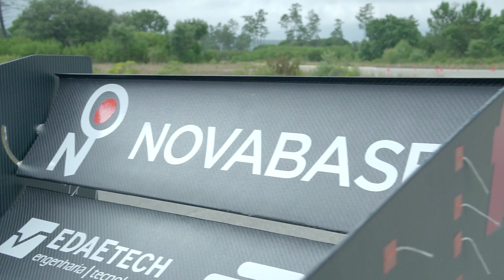TENS de VER este FORMULA! DEIXARAM CONDUZIR e é INCRÍVEL!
Experimentei o Formula Student 2019 do IST, o FST 09e e foi uma experiência incrível!